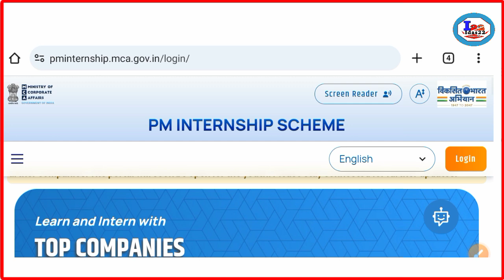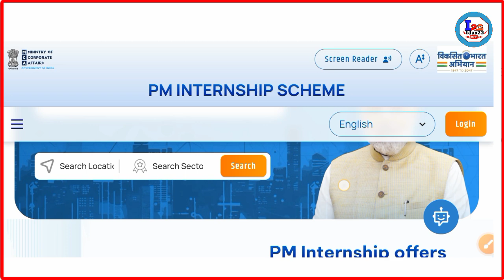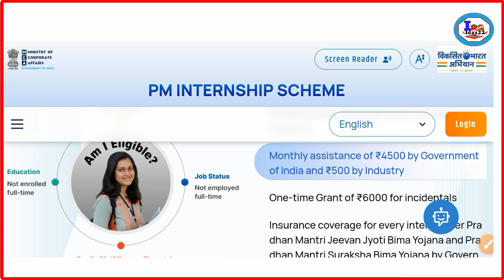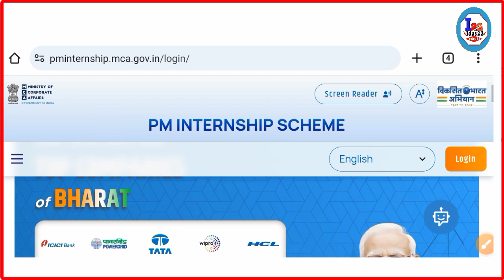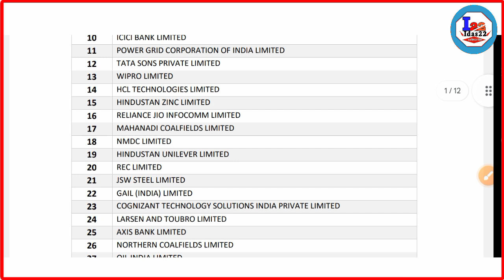Pm internship scheme 2024 | PM internship scheme online Apply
PM ইন্টার্নশিপ স্কিম কোম্পানি লিস্ট | Pm internship scheme 2024 | PM internship scheme online Apply

HI
IAm iswar das welcome MY Youtube channel Idas22

Topic covered:-
Pm internship scheme
Govt new scheme
PM internship scheme 500 company
Pm Modi new scheme
Pradhan mantri new scheme
Pm Modi internship scheme
Pm internship Yojana
Govt internship scheme 2024
Govt latest scheme
PM internship scheme online Apply
PM internship Yojana Online Apply process
How to apply Pm internship scheme
Pm internship scheme কী ভাবে আবেদন করবেন
PM internship scheme top companies list
Pm internship
Pm internship registration process
Prime minister internship program
পিএম ইন্টার্নশীপ কী ভাবে আবেদন করবেন
প্রধানমন্ত্রি ইন্টার্নশীপ
Pm internship scheme Bangla